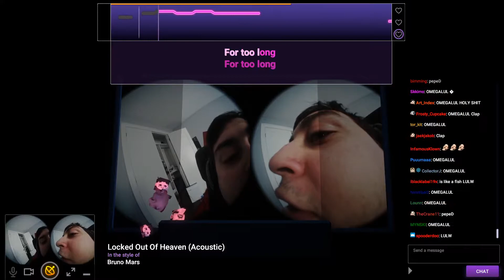POKELAWLS's Top Twitch Clips Compilation #17!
Enjoy pokelawls's top Twitch clips between Mar 22, 2020 and Mar 29, 2020

, and give them a follow!

- 0:00 clipped by charlieeesheeen
- 1:00 clipped by mkefa
- 1:26 clipped by Carson915
- 1:52 clipped by societyslies
- 2:46 clipped by karlpolice2001
- 3:25 clipped by Soniic808
- 3:51 clipped by xnMANBEARPiG
- 4:42 clipped by VIKTOK
- 4:46 clipped by NidasGlidas
- 5:46 clipped by x_TURB0FTW_x
- 6:25 clipped by Tolkieno